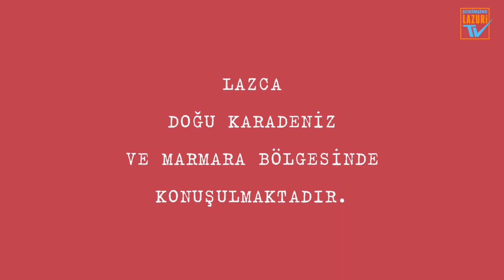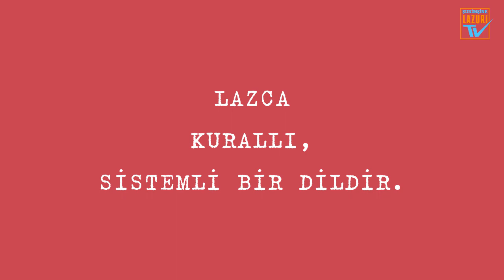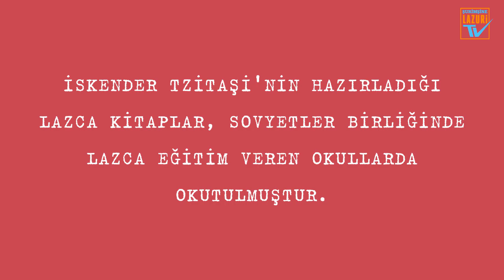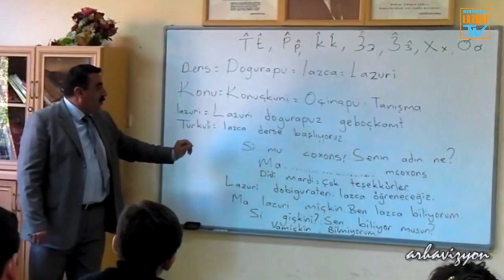Lazca nasıl bir dildir? Lazca dil midir? Lazca nasıl konuşulur? Lazcanın özellikleri nelerdir?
LAZCA NASIL BİR DİLDİR?

Lazca, Güney Kafkas Dil Ailesi’nin üyesidir. Lazca ile birlikte Megrelce, Svanca ve Gürcüce bu dil ailesinin diğer üyeleridir. Bu diller arasında Lazca ve Megrelce, temel düzeyde karşılıklı anlaşma olanağı bulunan Antik Kolkis dilinin zaman içinde ikiye ayrılmış kollarıdır.
Lazca, Türkiye’nin Doğu Karadeniz Bölgesi’nde; Rize ilinin Pazar (Atina), Ardeşen (Art’aşeni), Çamlıhemşin (Vica) ve Fındıklı (Vitze) ilçelerinde, Artvin ilinin Arhavi (Arkabi), Hopa (Xopa), Kemalpaşa (Noğedi) ve Borçka (Boçxa) ilçelerinde konuşulmaktadır. Ayrıca, 93 Harbi sürecinde çok sayıda Laz köyü tamamen boşalmış olsa da Batum şehri ve bağlı bazı köylerde de Lazca konuşulmaya devam etmektedir.
93 Harbi olarak bilinen, 1877-78 Osmanlı-Rus savaşından dolayı Batum-Hopa-Borçka üçgeninden çok sayıda Laz aile Marmara Bölgesi’ne göç etmiştir. Bu göçler sonucunda İzmit, Sapanca, Düzce, Akçakoca, Bursa, Bolu, Karamürsel, Yalova ve civar bölgelerde Laz yerleşimleri oluşmuştur. 93 Harbi muhaciri Lazların yaşadığı bu bölgelerde, özellikle yaşlı kuşak arasında Lazca varlığını sürdürmektedir.
Lazcanın temel olarak iki şivesinden bahsetmek mümkündür. Bunlar Fındıklı, Arhavi, Hopa ve Borçka’da konuşulan Lazcayı kapsayan Lazcanın doğu şivesi ile Pazar, Ardeşen ve Çamlıhemşin’de konuşulan Lazcayı kapsan batı şivesidir. Marmara Bölgesi’ndeki Lazlar arasında ise Lazcanın doğu şivesi içinde yer alan Hopa şivesi hâkimdir. Lazcadaki şive farklılıkları karşılıklı anlaşmayı engelleyecek düzeyde değildir.

Lazca 35 harften oluşan Latin temelli bir alfabe ile yazılabilen, zengin bir kelime hazinesi ve anlatım gücü olan sistemli bir dildir. Pek çok dilde istisna olarak tanımlanan kural dışı yapılan Lazcada neredeyse yoktur. Lazcanın bazı temel özelliklerinden bahsedecek olursak;
1. Lazca bir fiil kökünün başına ve sonuna (Örn. Ok’o.v.i.sinap.am.t), bazı durumlarda ise fiil kökünün ortasına ek ya da ekler gelebilir (Örn. K’i.k’.tx.um).
2. Çekimli bir fiilde, özne ve nesne aynı anda bulunabilir (Örn. g.dzirem). Yani, eylemi yapan ve eyleme maruz kalan aynı fiil yapısı içinde bulunur.
3. Bir eylem, kimsenin yararına olmadan nötr bir şekilde ifade edilebilir. (Örn. p’.ç’ar.um)
Bir eylem öznenin yani eylemi yapan şahsın yararına olabilir. (Örn. i. ç’ar.ams)
Bir eylem, nesnenin ya da bir başkasının yararına (Örn. u. ç’ar.ams) gerçekleşebilir.
4. Hemen hemen bütün fiillerin başına fiil yöneki gelebililir (Örn. golo.vulur). Yönekleri fiilin hangi yönde devam ettiğini gösterir.
5. Lazca fiilin türüne göre (durum ya da hareket fiili oluşu, nesne alıp almaması gibi) üçüncü şahıs özneler yalın halde (Örn. Bere: çocuk), ergatif halde (-k) (Örn. Berek: çocuk tarafından) ya da datif halde (-s) (Örn. Beres: çocuğa) olabilmektedir.
6. Ayrıca, fiilin en başına cümlenin anlamını güçlendiren, kesinlik katan “ho, ko, do, menda gibi” ekler/sözcükler (Örn. ko.moxtu) gelebilmektedir.
Bütün bu özellikler Lazcanın fiiller bakımından anlatım günü zengin bir dil olduğunu göstermektedir.

LAZCA ANADİL EĞİTİMİNİN TARİHİ
İlk Lazca ders kitapları İskender Tzitaşi tarafından hazırlanmıştır. Tzitaşi, 1929 yılından itibaren Sovyetler Birliği’nde, Latin temelli Laz alfabesini hazırlamış, devamında Lazuri Alboni: Lazca alfabe kitabı, Çkuni Ç’ara: Lazca okuma kitabı, Ok’itxuşeni Supara : Lazca hayat bilgisi kitabı ve Oxesap’uşi Supara : Lazca matematik kitabı adını taşıyan kitapları yayınlamıştır. Bu kitaplar, Lazca eğitimin veren okullarda okutmuştur. Ne yazık ki, bu süreç 1938’de Tzitaşi’nin Tiflis’te kurşuna dizilerek infaz edilmesi ile son bulmuştur.
Lazların tarihindeki ikinci anadil dersi deneyimi ise Eylül 2013 yılında Türkiye’de, Milli Eğitim Bakanlığına bağlı okullarda başlamıştır. Laz Enstitüsü tarafından hazırlanan müfredatın kabulü ile Rize’nin Fındıklı ilçesinde ilk seçmeli Lazca dersi okutulmaya başlanmıştır. Milli Eğitim Bakanlığı ve Laz Enstitüsü arasında yapılan protokol gereği, Laz Enstitüsü ortaokul 5, 6, 7 ve 8. sınıflarda okutulmak üzere Lazuri 5, Lazuri 6, Lazuri 7, Lazuri 8 adlarını taşıyan ders kitaplarını hazırlayarak Bakanlığa teslim etmiştir. Eylül 2013 yılından itibaren özellikle Doğu Karadeniz’de Lazca konuşulan ilçelerde seçmeli Lazca dersi sınıfları açılmıştır.

Kaynak: Lazuri Doviguram (Lazca Ders kitabı)/ Laz Enstitüsü